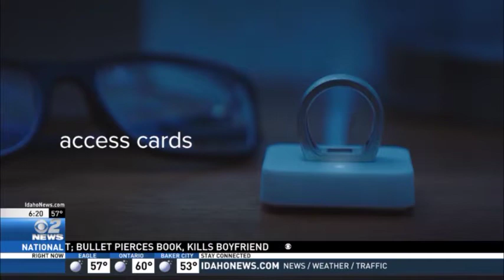Token Ring Replaces Keys & Credit Cards